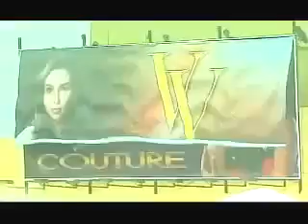Magkaribal official trailer on today's event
The first fashion-serye on Philippine television featuring the hopeful and brightest stars to experience eventually the fabulous world of fashion.